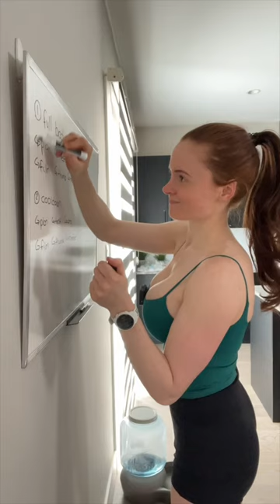GRWM fit mama edition 💪